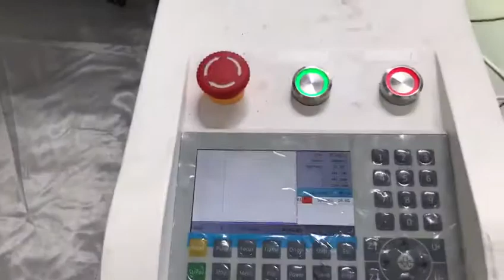XTE-1610 Fabric CO2 laser cutting machine from XTLASER